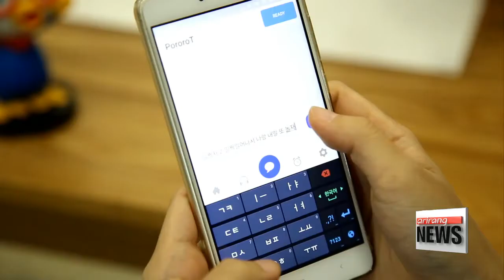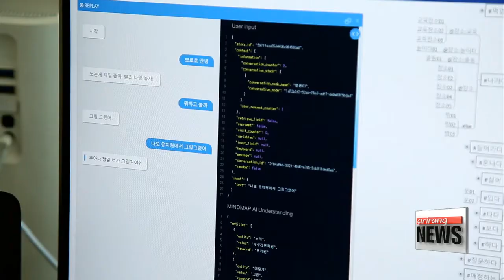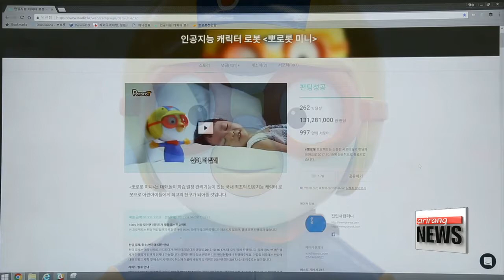AI Companion Robot Pororot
인공지능 반려로봇 ‘뽀로롯’
What would it be like if AI robots were your friends? This is no longer a story from a sci-fi movie.

(SOV)
 “I’m your Pororot.”

Let’s learn more about Korea’s first AI robot of an animated character, prepping us for a future in which humans coexist with AI robots.

On the 11th earlier this month, the Presidential Fourth Industrial Revolution Committee was officially launched. And there, a child-like and pure voice caught everyone’s attention.

(SOV)
  “Who are you? What’s your name?”

(SOV)
  “I’m Pororot, the children’s president.”

(SOV)
  “Are you a president as well?”

(SOV)
  “Yes, I’m President Pororo of the children.”

It was none other than Pororot, Korea’s first AI robot modeled after an animation character.

  The name Pororot is a combination of the popular character “Pororo” and “robot,” and it was created by a new startup company in Korea.

(Korean)
   "Pororot is a combination of “Pororo” and “robot.” It’s modeled after one of the most beloved Korean native characters,  which I believe is an innovative attempt never seen."

The robot’s main feature is a speech recognition and synthesis engine, which is based on machine learning to communicate with children and also convert texts into Pororo’s voice.
As a result, Pororot can understand and interact with children, improving their language skills.

(SOV)
  “Can you sing your theme song?”

(SOV)
  “I will sing the theme song.”

(SOV)
  “Wow, it’s Pororo

(Korean)
   "Pororot can converse with children, read books, play music or play simple games like word chain, which are some of its most basic functions. Also, it features some educational functions, including a word-guessing game for children based on pictures."

Based on that feature, Pororot can assist children with academic studies,

(SOV)
  “Airplain.”

(SOV)
  “That’s right. It’s an airplane. You are doing great ”
(“    Airplain .     )

allow parents to input text for Pororo to speak using a feature called Avata Talk, and help parents better communicate with their children.

(SOV)
  “Would you like to eat some carrots?”

(SOV)
  “Go to bed early so we can play more tomorrow morning.”

(Korean)
  "We believe the most fundamental function of robots is to keep people company. Pororot can be more of a friend than assistant to children needing care. Thus, it perfectly fulfills its core function."

Then, how was Pororot developed in the first place?
It resulted from over 2 years of hard work by Korea’s top AI experts with chief marketing officer   Han Jeong-seok and engineer turned entrepreneur Jang Young-seung   as the driving forces.

(Korean)
   "I predicted that people would start using robots instead of computers at home within a few years. I saw the immense potential and value of the robotics industry, and it motivated me to develop Pororot."

There were, however, more obstacles to overcome even after the completion of the development.

(Korean)
   "We had a hard time dealing with hardware issues because we had to meet a hardware expert whenever those issues occurred, which took a lot of time and effort."

One of the toughest obstacles was indeed the fact that AI robots are not considered real-life applications just yet.      Therefore, consumers weren’t keen to spend over $US1,000 just for an AI robot.